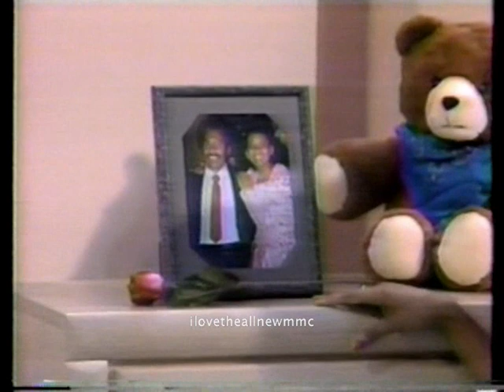MMC - Season 2 - I miss you like crazy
Season 2.